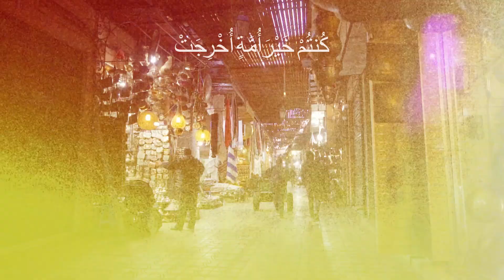Humanity is an Ocean life lesson from the quran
All Imran 110
You are the best nation raised up for mankind. You enjoin what is right and forbid what is wrong and you believe in Allah. If only the People of the Scripture had believed, it would have been better for them [though] among them are believers, but most of them are disobedient.”
तुम मानव जाति के कल्याण के लिए उठाए गए सबसे अच्छे लोग हो। तुम नेकी का हुक्म देते हो और बुराई से रोकते हो और अल्लाह पर ईमान रखते हो।